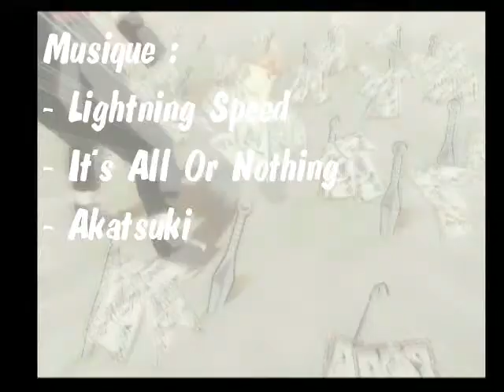Narutimate Accel 2_Akasuna No Sasori VS Kankuro_Extreme